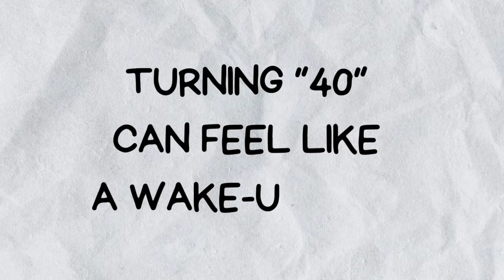If you are over 40, you should do...!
If you are over 40's, lets talk!

Turning 40 can feel like a wake-up call. It’s a time when you start thinking about your life choices, your goals, and what you want to achieve before you hit 50. So, are you ready to take control of your future?

“When you change your thoughts, remember to also change your world.”

So what can you do next? Start by picking one of these seven tips that resonates with you the most. Write it down, share it with a friend, and commit to making it happen.

🌍 You can check out the videos below to learn more about the places I visit and to support: